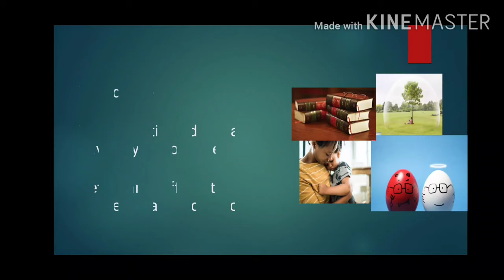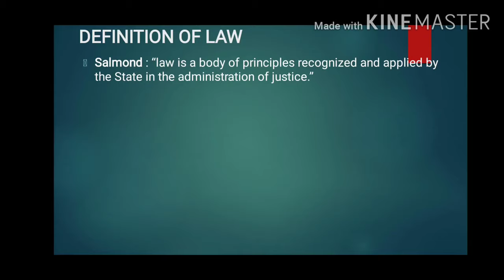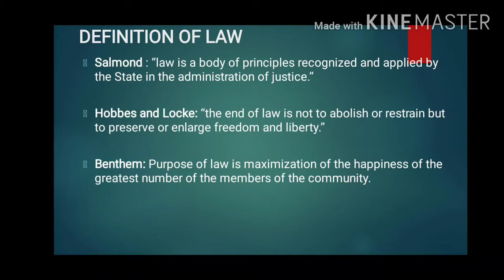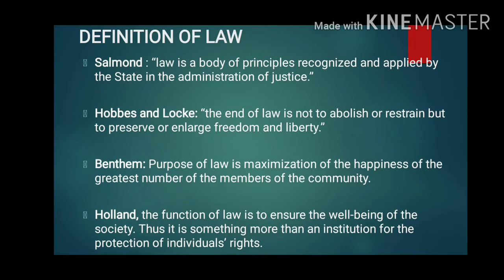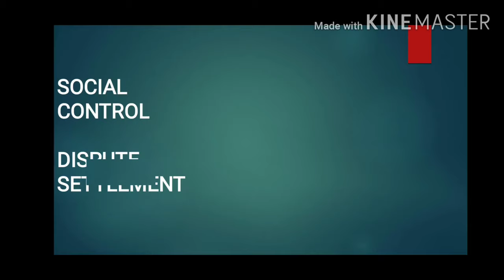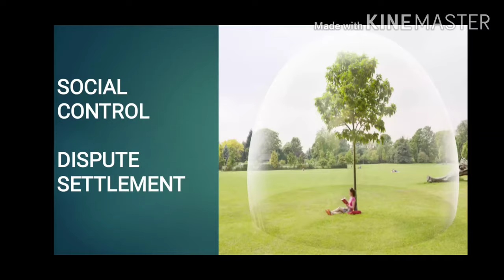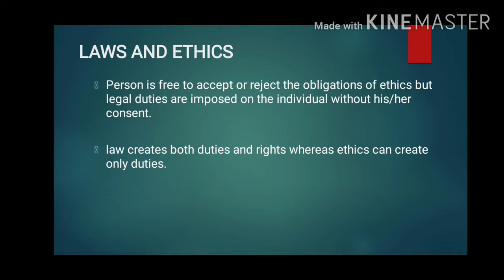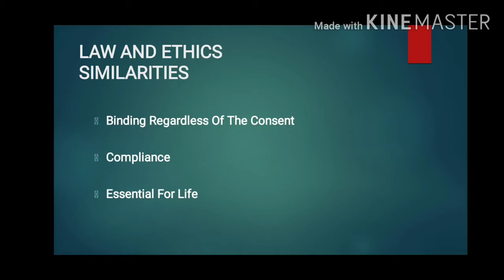Functions Of Law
Why do we need laws ?